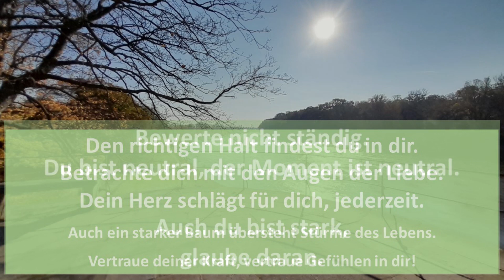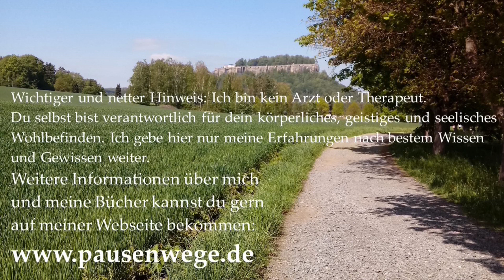Angst und schwere Zeiten Was können wir lernen von Eltern und Großeltern Krisen überstehen Seele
Was können wir aus den Erfahrungen und aus dem Erzählen unserer Eltern und Großeltern lernen? Wie sind sie mit Angst, mit großen Sorgen und Hoffnungslosigkeit umgegangen, wie haben sie überlebt. Was hat ihre Seele durchgemacht und wie sind sie damit fertiggeworden. Dieses Video habe ich gemacht, damit du in allgemein schwierigen Zeiten, auch in persönlichen Krisen, wieder zu Zuversicht gelangen kannst. Ich versuche dir im Video hilfreiche Möglichkeiten, um wieder neue Hoffnung zu bekommen, zu zeigen. Ich bin für dich da, auch in meiner Kummerkasten/Schmerzberatung. Melde dich ganz einfach bei mir.
Auf meiner Webseite www. Pausenwege.de erfährst du genaueres über mich und meine Arbeit, meiner Zuhörstunde/Kummerkasten/Schmerzberatung und zu meinen Büchern, die es im Buchhandel gibt. Ich bin für dich auch gern beratend da, habe jahrzehntelange Erfahrungen, aber ich höre dir zu und überfordere dich nicht mit Ratschlägen.
Auch in meinen Videos und Podcastfolgen möchte ich generell einen Beitrag dazu leisten, dir den Alltag und das Leben lebenswerter zu machen, auch bei Schmerzen und chronischen Erkrankungen. Vielleicht ist die Gewissheit, dass jemand (wie ich gerade in diesem Moment) für dich da ist, gut. Ich hoffe, ich kann dir mit meinen Erfahrungen helfen, das würde mich freuen. Ich wünsche dir alles Liebe und alles Gute von ganzem Herzen!